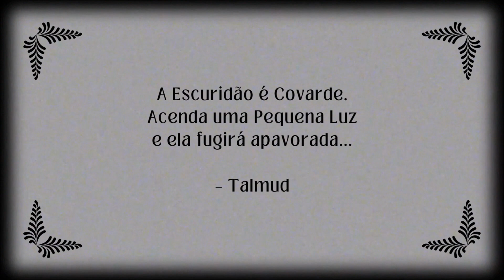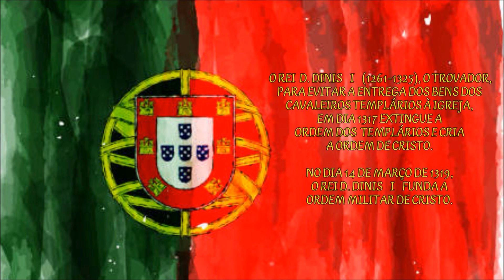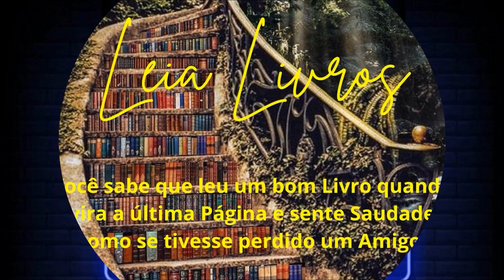O Nº 13: JUDAÍSMO, SEXTA-FEIRA E... PORTUGAL!!!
Essa é a hora do nosso "Café Literário Digital", aqui no CANAL SOBREVIVÊNCIA EM LIVROS - @sobrevivenciaemlivros

No vídeo de hoje, o Professor Renato, além de nos fazer uma SURPRESA PORTUGUESA - COM CERTEZA, nos pergunta: "Vocês são supersticiosos? Acreditam que gato preto dá azar; não passam debaixo da escada; e que o número 13 também dá azar?" Pois então, hoje vamos falar sobre a superstição popular entorno do 13 considerado agourento em várias culturas antigas e até modernas: SABIAM que nos EUA e no Canadá os elevadores não têm o 13 marcando os andares??? MAS, para o Judaísmo e para a Cabalá, o 13 é EXTRAORDINARIAMENTE POSITIVO. Além disso, existem várias, diversas lendas sobre a má fama do número 13 e também tem várias que fazem um link do 13... aos CAVALEIROS MEDIEVAIS... e à SEXTA-FEIRA 13! HAHAHA ISSO MESMO! E é o que veremos hoje, nesse INTERESSANTE vídeo cheio de CURIOSIDADES!

Os Livros são nossos Verdadeiros Amigos "Influencers" que nos provocam Reflexão e Leitura obrigatórias em quaisquer idades, em quaisquer lugares!

BOA LEITURA!